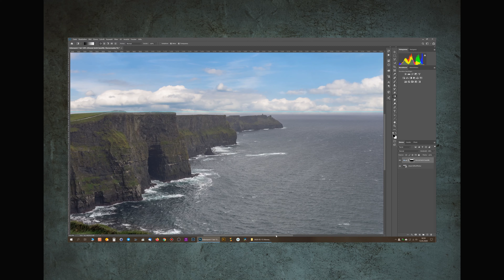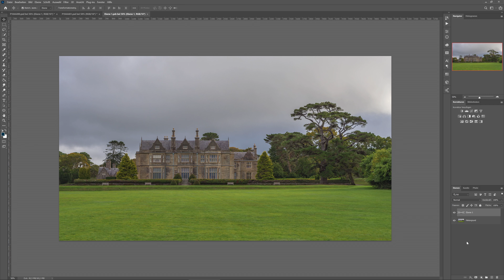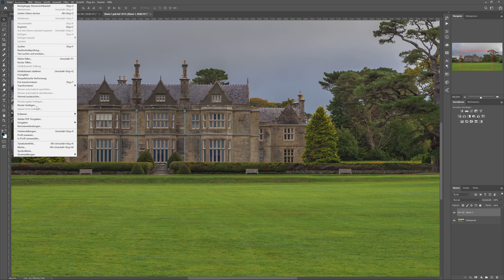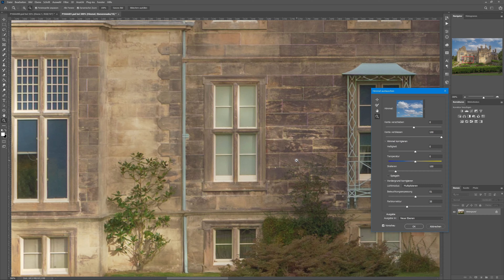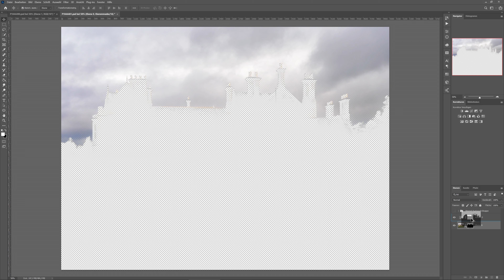Himmel Austauschen Photoshop 2021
Himmel tauschen in Photoshop, war bisher Handarbeit. Mit dem neuen Update auf PS 2021, kann jetzt der Himmel per Mausklick ersetzt werden.

Kapitelübersicht:

0:00 Worum geht's
0:41 Himmel austauschen Tool
2:14 Das Panel im Detail
10:08 Auswahl - Himmel

30 Tage kostenlos testen!